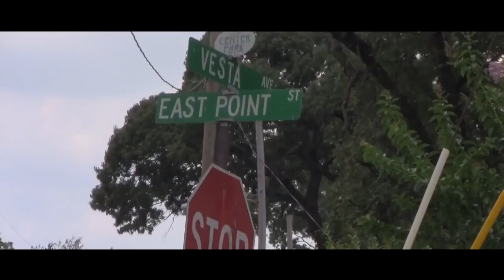Mitri Rice - Heard U Was G (Official Video)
Heard u was g by Mitri Rice. ( WATCH IN HD ) Keep yours eyes open for more music from Mitri Rice.